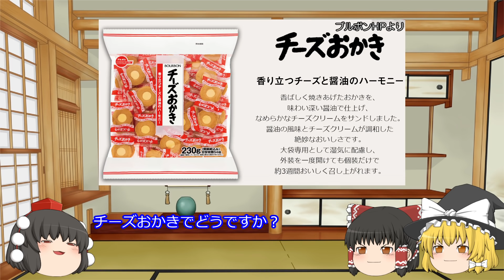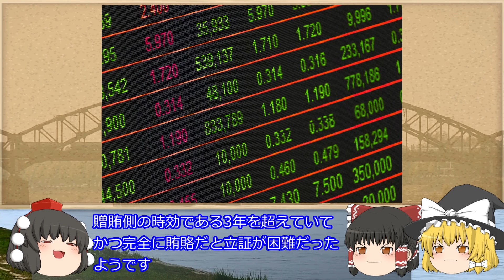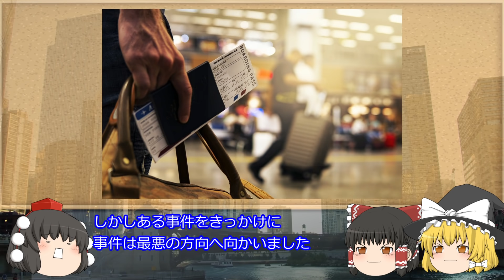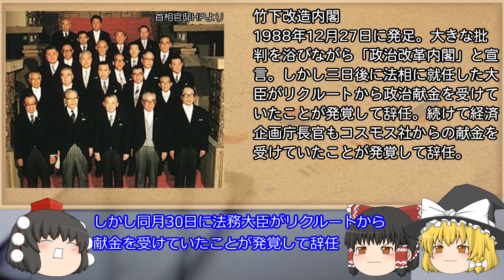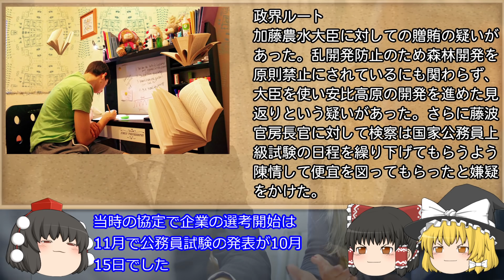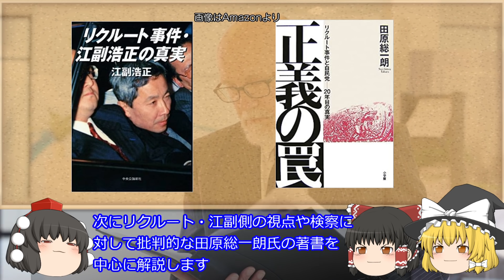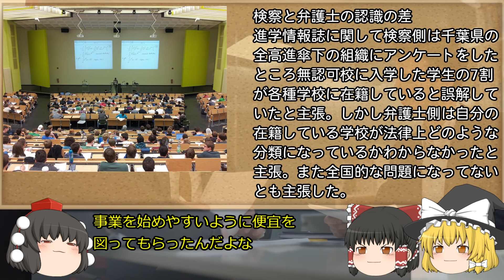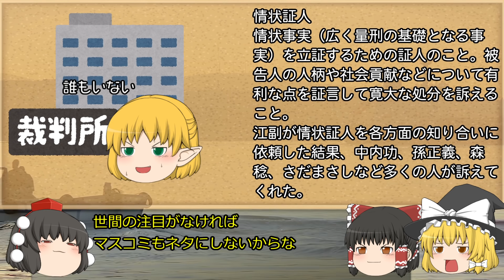戦後最大の企業事件～リクルート事件～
今回は戦後最大の贈収賄事件となったリクルート事件について解説します。昭和・平成の前後の混乱期で何が起きて何が問題だったのか、その後どうなったのかを解説します。

【目次】
0:00　オープニング
1:04　リクルートの復習
2:47　事件の発端
8:59　戦後最大の企業犯罪へ
14:03　4つのルート
17:57　検察の取り調べ
21:49　リクルートの言い分
26:07　エンディング

ゲーム、ビジネス、企業、ガジェット関連のブログ

正義の罠 リクルート事件と自民党 二十年目の真実
著：田原総一朗

リクルート事件・江副浩正の真実
著：江副浩正

ドキュメント リクルート報道
著：朝日新聞社会部

江副浩正　８兆円企業リクルートをつくった男
著：大西康之

画像
・いらすとや
・ピクスタ
・ニコニコモンズ
・Pixaboy
音楽
・DOVAｰSYNDROME